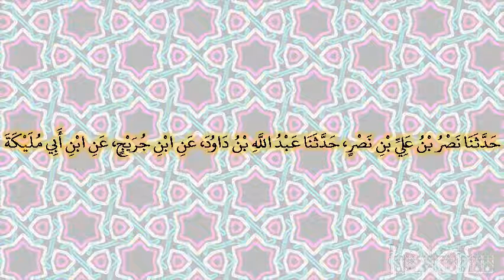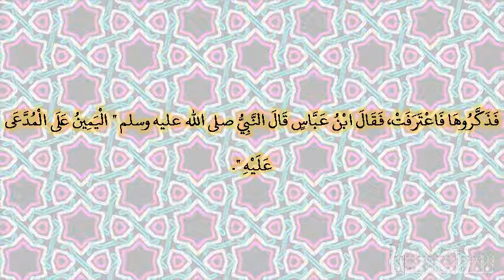صحيح البخارى - كتاب التفسير - 4552 - باب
حدثنا نصر بن علي بن نصر، حدثنا عبد الله بن داود، عن ابن جريج، عن ابن أبي مليكة، أن امرأتين، كانتا تخرزان في بيت ـ أو في الحجرة ـ فخرجت إحداهما وقد أنفذ بإشفى في كفها، فادعت على الأخرى، فرفع إلى ابن عباس، فقال ابن عباس قال رسول الله صلى الله عليه وسلم ‏"‏ لو يعطى الناس بدعواهم لذهب دماء قوم وأموالهم ‏"‏‏.‏ ذكروها بالله واقرءوا عليها ‏{‏إن الذين يشترون بعهد الله‏}‏‏.‏ فذكروها فاعترفت، فقال ابن عباس قال النبي صلى الله عليه وسلم ‏"‏ اليمين على المدعى عليه ‏"‏‏.‏